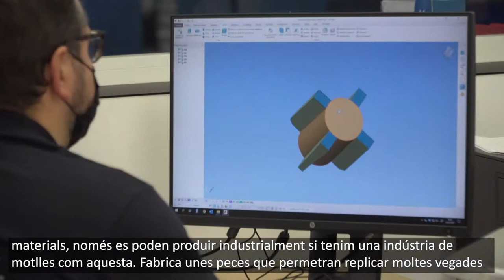El conseller Tremosa visita Eurecat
El conseller d'Empresa i Coneixement, Ramon Tremosa, visita Eurecat, Centre Tecnològic de Catalunya.